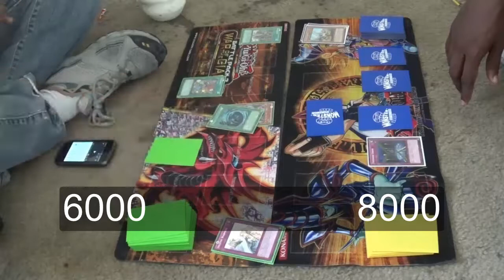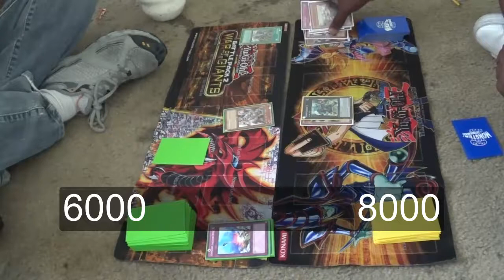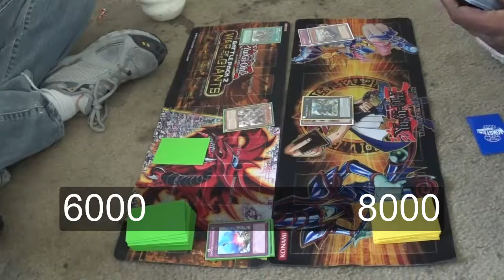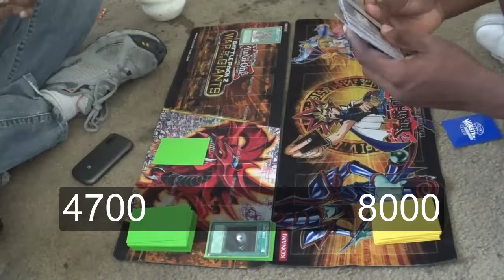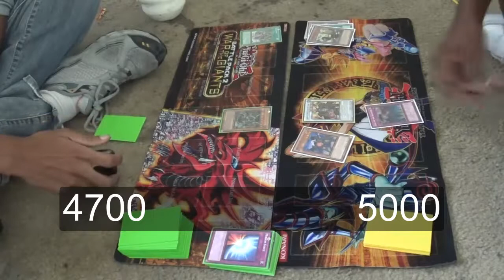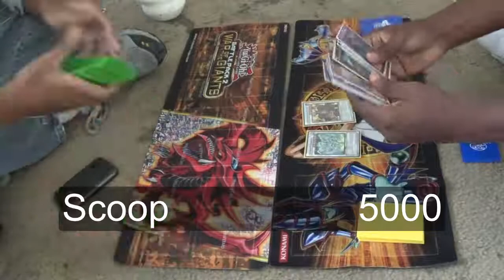Machine Madness: Machina Geartown VS Geargia Karakuri Round 1 (Live)